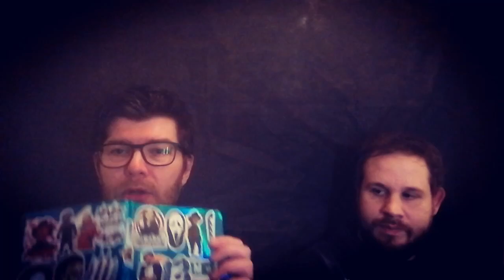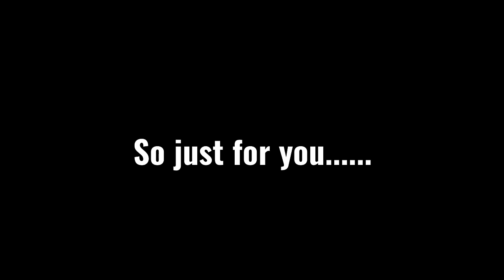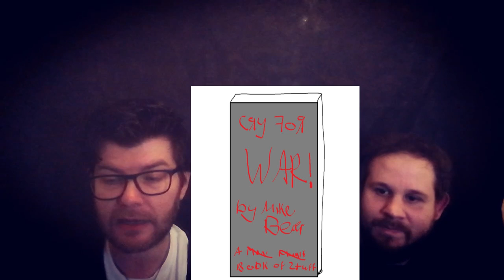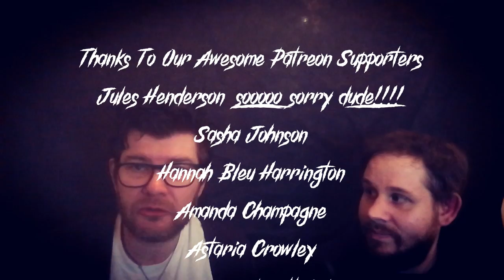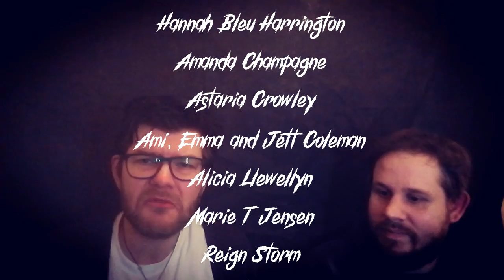The San Francisco Witch Killers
Suzan Carson and Michael Bear Carson believed that they were prophets of Allahm, and their mission was to start a Holy War. The only thing stopping them was Witches. So they became Witch Killers and would murder three people who they believed were witches. But what drove them to become Witch Killers and how were they caught? Join us to find out!

AND BE PART OF OUR SICK FUCK FAMILY!

AND SAVE 15% ON EVERY PURCHASE USING THE CODE DARKPODCAST ON CHECKOUT!

LISTEN TO ALL OF OUR EPISODES ON SPOTIFY, APPLE PODCASTS AND WHEREVER ELSE YOU CAN GET THEM!